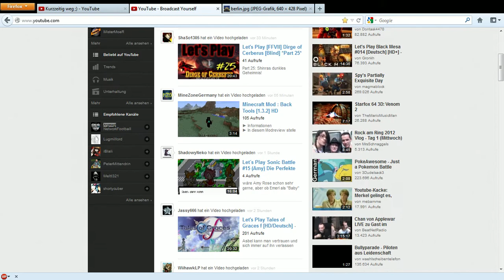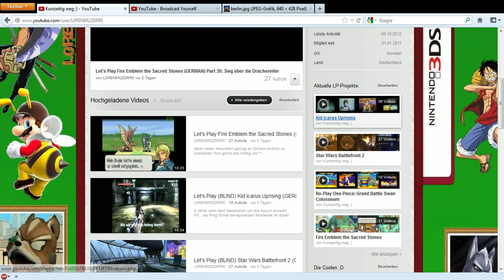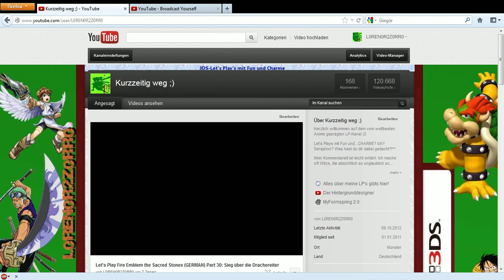Ankündigung wegen weg sein^^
Ich bin bis spätestens Mittwoch in einer Woche weg, solange gibt es also wohl leider keine Videos von mir. Erfreut euch an einer Gastkommentatoraufnahme bei WiihawkLP's Super Luigi Galaxy mit mir (Part 40, 41).